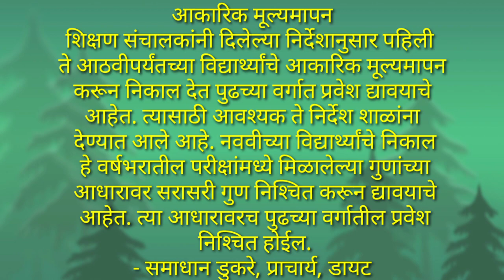आपल्यालाही असे निकालपत्रक तयार करावे लागेल आपल्या शाळेचे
मित्रहो निकालपत्रक तयार करण्याबाबत बराच संभ्रम आहे मात्र अकोला तालुक्याची बातमी पाहता शासननिर्देश,संचालकांच्या सूचना पाहता निकाल तयार करणेबाबत बरीच स्पष्टता दिसून येते.आपल्या माहितीस्तव हा व्हिडीओ तयार केलेला आहे कदाचित आपल्या जिल्ह्याचे निर्देश वेगळे असू शकतात.